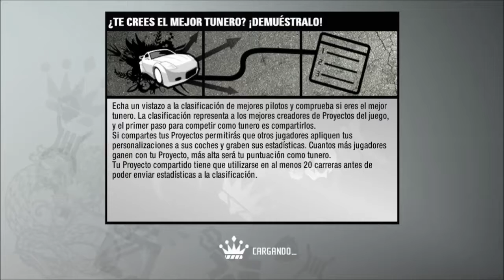Need for Speed Pro Street - Ebisu - Desafio De Speed -"Sin Comentarios"